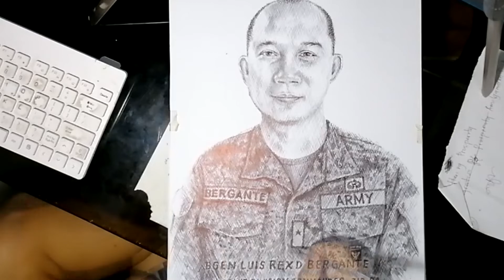Spesial BALLPEN Drawing of BGen Bergante | Amangpintor Vlog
Magandang Buhay !

I am a Blood Artist/Painter a father of Indigenouism Art also promoting actual hand painting performances.

"Rural Development thru Art"

Don't forget to support those channels below our super duper supportive members

MY FRIENDS AND MEMBERS